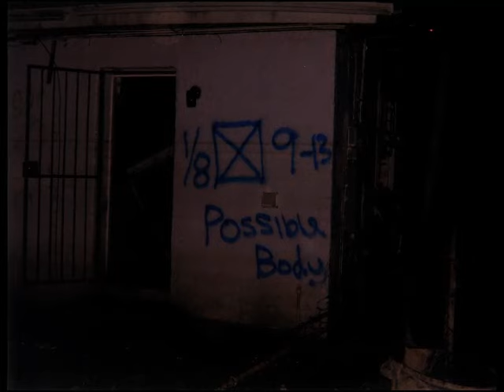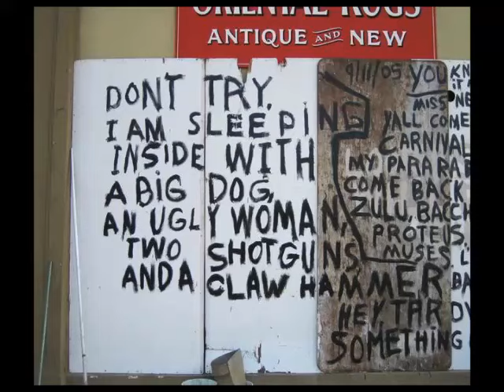Richard Misrach: Graffiti in the wake of Hurricane Katrina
Richard Misrach describes photographing the aftermath of Hurricane Katrina and discusses his book about hurricane-inspired graffiti, "Destroy This Memory".